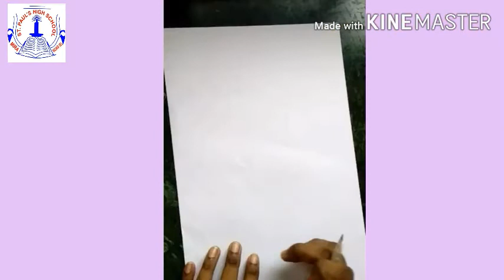TODDLEDOM - Story - The Needle Tree